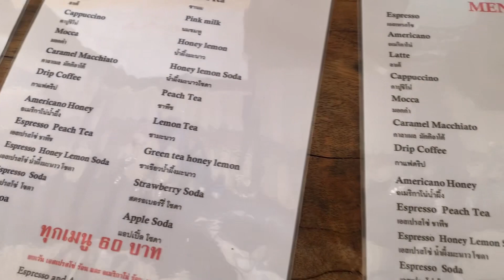থাইল্যান্ডের চেয়াং রাইয়ে কফির চাষ এবং কফি বানানোর প্রসেস॥how to make coffee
Ma family cafe google location